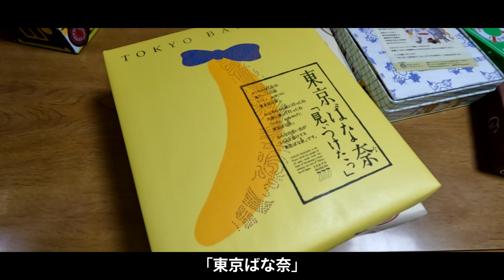【ほぼ毎日Vlog】20221230 帰省の土産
実家ではボクササイズしないので、体重増加が心配です。
年末年始は仕方ない。